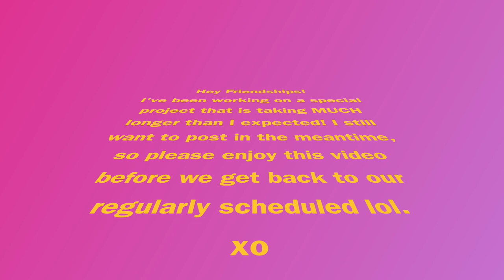Audition Files, B. A. || VEDA Day 25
Hi Friendships!
Here's a little behind the scenes action! This audition was filmed over a year ago while I was on vacation visiting my family. I had to scramble to get lights and a backdrop (mind the wrinkles haha) and was so grateful that my acting coach was able to squeeze me in last minute! I didn't book the role, but it was literally one of the most fun characters I've ever had to pleasure to delve into and I am so grateful for the experience!

ALSO,

I'd love if you would join on the journey with me!